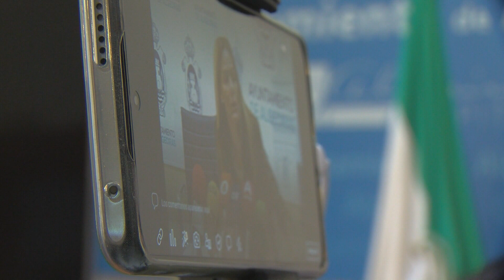El Fondo de Ordenación pagará sentencias referidas a la gestión de anteriores equipos de gobierno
El cumplimiento del plan de ajuste y la adhesión del Ayuntamiento de Algeciras al Fondo de Ordenación del Ministerio de Hacienda, son dos de los temas que se abordarán en la Comisión de Hacienda prevista para el próximo lunes. Lo ha anunciado este jueves la delegada de Hacienda, María Solanes, quien ha confirmado que el cosistorio utilizará 800.000 euros, de los 10 millones solicitados, para hacer frente al pago de dos sentencias, gestión de anteriores equipos de gobierno.